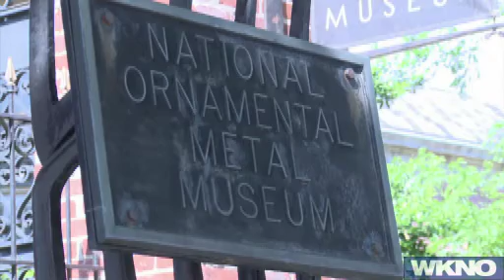Local Color - Nov. 10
This week, host Mamie Shannon and the Local Color panel discusses upcoming theater openings, museum exhibits, and music events, plus Downtown Dining Week, and more.